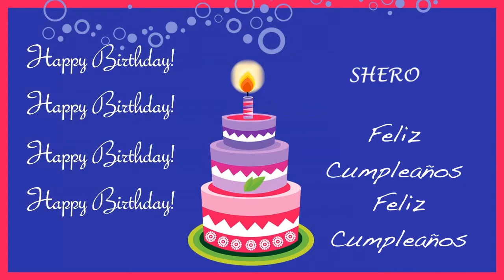Shero Card Tarjeta - Happy Birthday